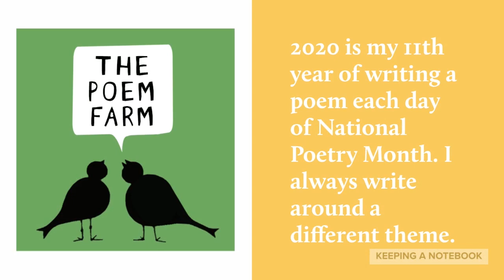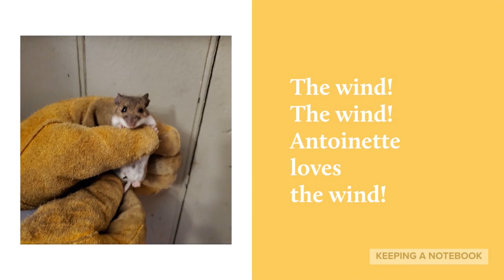KEEPING A NOTEBOOK 34: POEMS CAN BE WRITTEN IN THE VOICE OF ANOTHER (ROLL THE DICE PROJECT DAY 22)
This is Video 34 of my KEEPING A NOTEBOOK collection, housed Each weekday for the foreseeable future, I will give a brief writing talk with a notebooking suggestion. These talks will be straight from Betsy the Writing Camper, and they'll be for ages around 7 through adult. Younger children may, of course, participate in their own way or with an older writing friend. This is Day 22 of a 30 day series titled ROLL THE DICE for National Poetry Month 2020. Thank you for joining me. xo, Amy